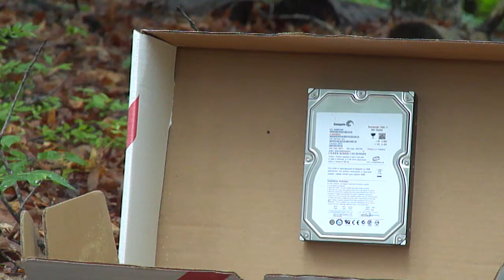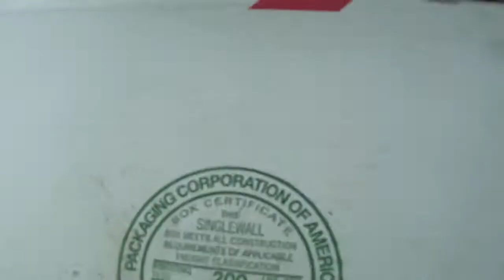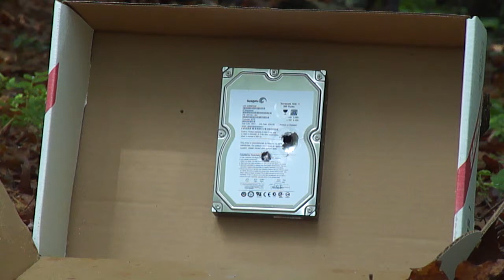3.5" HDD -vs- 150gr 30-06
Shooting at an old Seagate Hard Disk Drive with .22lr and 30-06
first two .22lr shots: 1:00
First 30-06 shot: 1:45
Second 30-06 shot: 4:00